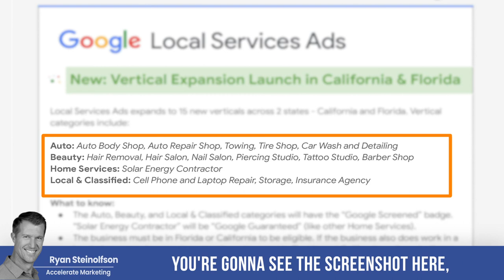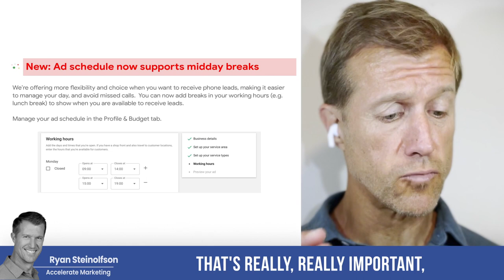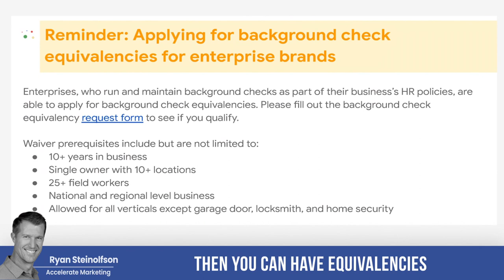Google Local Service Ads Updates: New Tools, New Verticals & More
Stay ahead of the game with the latest Google Local Service Ads updates straight from Google's newsletter - with everything from brand new verticals and response rate helpers, to background checks and new photo updates!

0:00 Intro
0:08 Verticals Expansion
1:18 Midday Breaks for Response Rate
1:50 Background Checks
2:05 Photos + New Approvals
3:00 Summary